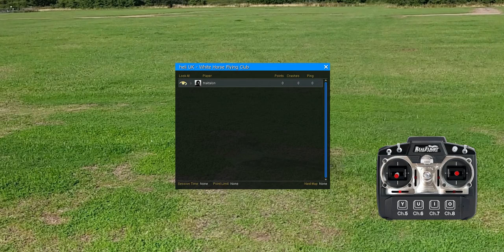RealFlight 2016 02 09 19 10 42 02